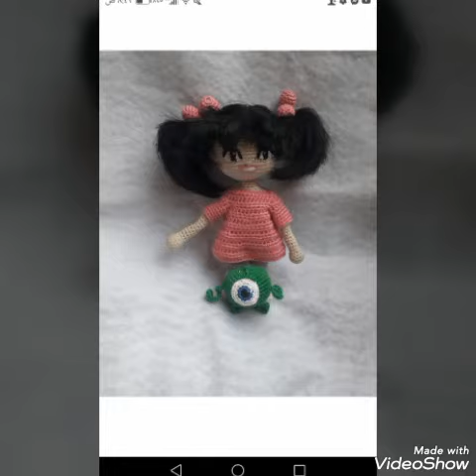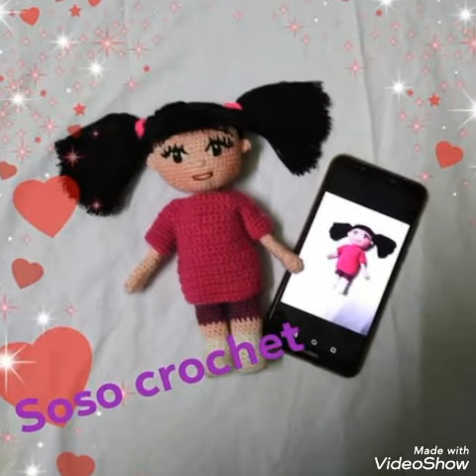تطبيقات رائعه لفنانات الاميجرومي ( بو/ ريحان/ اريل) ♥️😍amigurumi dolls